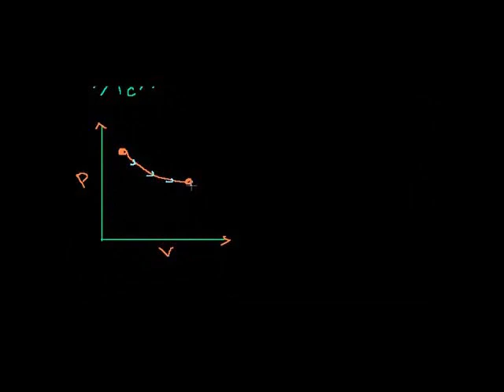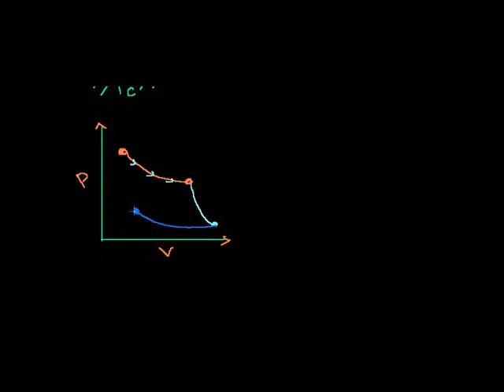Carnot Efficiency 2: Reversing the Cycle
Seeing how we can scale and or reverse a Carnot Engine (to make a refrigerator)